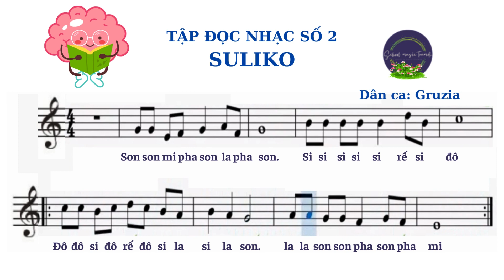BÀI ĐỌC NHẠC SỐ 2- SULIKO -Lớp 6 (ĐỌC MẪU), KNTT| School Music Tramdi